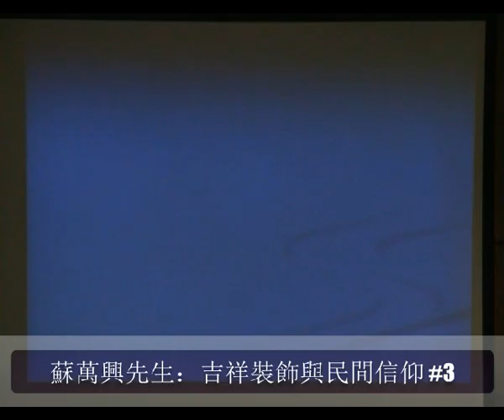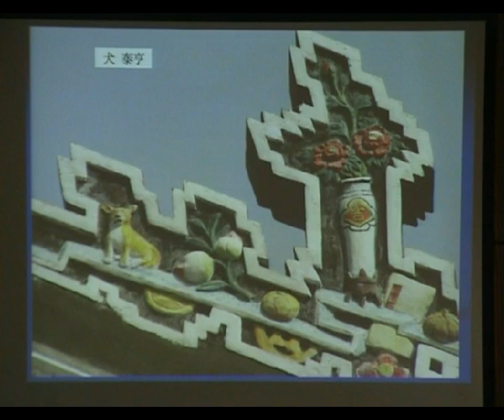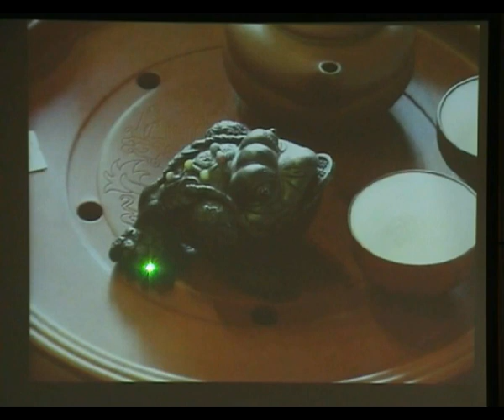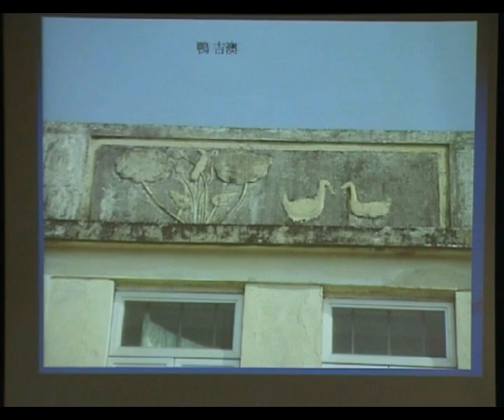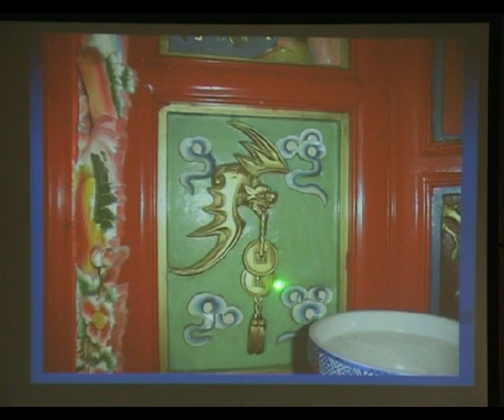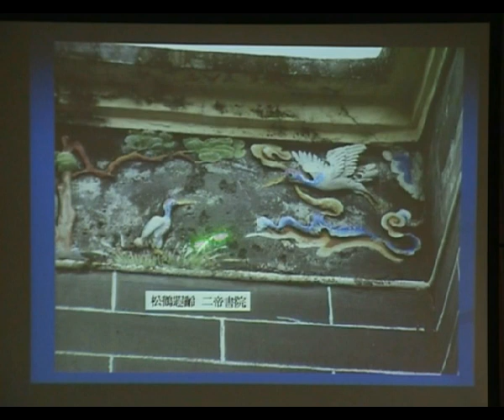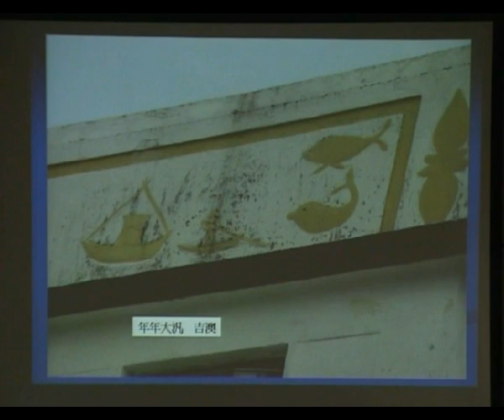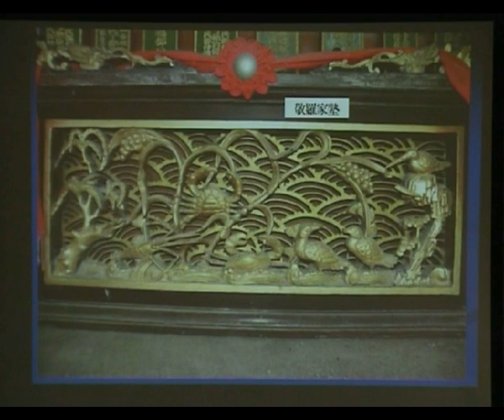吉祥裝飾第三節 ... 鳥獸魚蟲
適逢「衞奕信勳爵文物信託」二十周年，共融網絡延續「香港中式建築暨新書簡報會」講座錄影分享，特意重新編製於2009年11月27日拍攝的吉祥裝飾與民間信仰專題講座，與一眾同好分享。

講者：蘇萬興先生，香港考古學會永久會員，資深旅行家，著有《坐言集之錦田鄧族》、《坐言集之屏山鄧族》、衞奕信勳爵文物信託資助出版的《吉祥圖案：香港中式建築與民間信仰》及《圖釋香港中式建築》。

活動：吉祥裝飾與民間信仰專題講座
日期：2009年11月27日
時間：19:30 - 22:00
地點：東九龍居民委員會